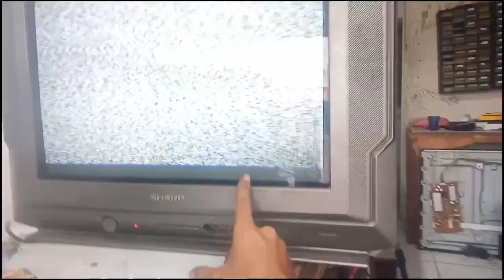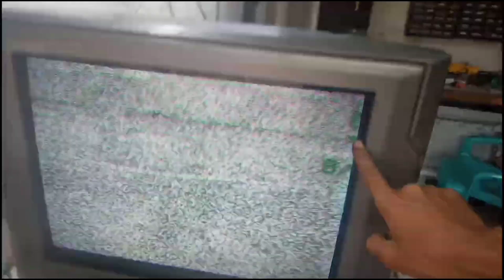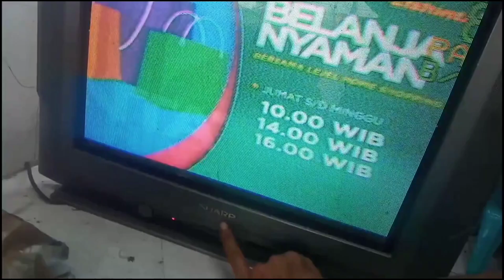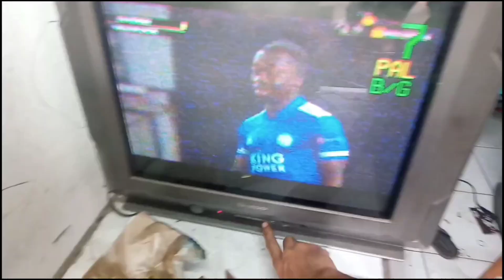vlog 130 TV SHARP PICOLO‼️CARA MENGECILKAN GAMBAR YG TERLALU LEBAR